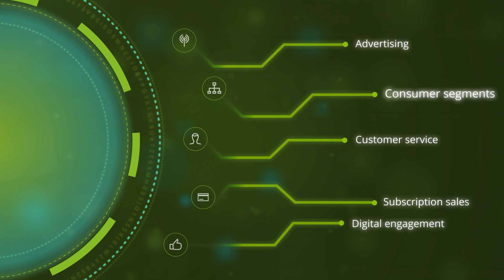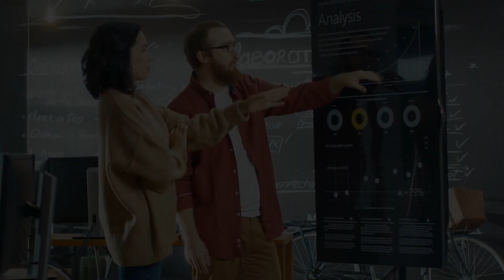Media and information services giant turns consumer insights into real business value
An iconic media and information services company was experiencing declining subscriber growth and a lack of integration between its Consumer and Enterprise datasets, which were living in disparate legacy systems. Working with Deloitte, the client developed an Amazon Web Services cloud-based customer insights platform to improve segmentation and pricing, predict churn, and quantify total customer value, resulting in increased revenue and cost savings from increased operational efficiencies. The platform also set the foundation for AI, machine learning, and deep learning capabilities.